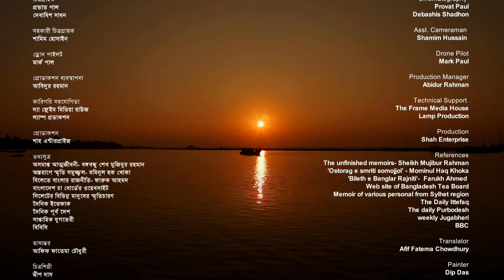Our Own Mujib | Amrar Mujib | আমরার মুজিব | Documentary Film | Part-5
Direction: Abdul Alim Shah
Script & Research: Hasan Murshed
Dop & Edit: Provat Paul
Produce by: SCC
Production: Shah Enterprise

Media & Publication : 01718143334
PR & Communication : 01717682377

ANTI-PIRACY WARNING
This content is Copyright to Channel Sylhet.